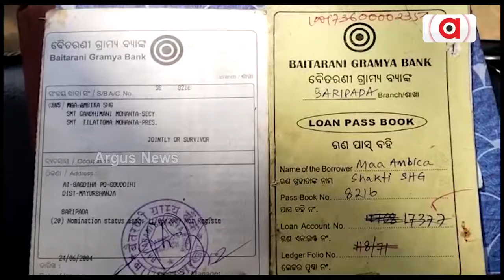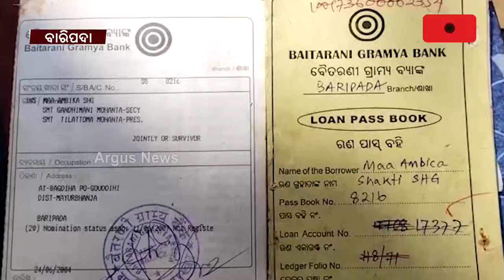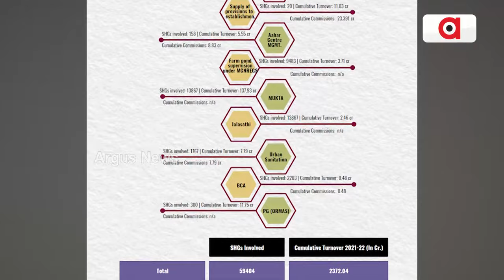Odisha Govt's Mission Shakti Scheme performing With Irregularities